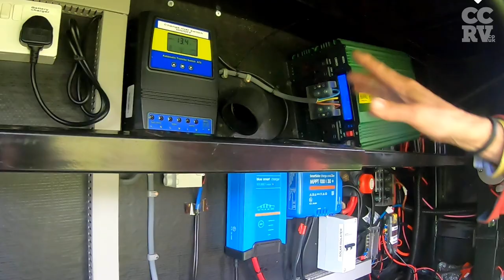Genuine, UK 5th Wheel Owners Talking About 5th Wheel Living & Touring 4 years In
Hi Everyone,

We're really lucky to have such friendly customers!

We're putting together a series of videos that are an ideal watch for anyone thinking of taking the plunge and buying a 5th wheel. Doesn't matter if you're planning on a lifestyle change and going full time, looking for a holiday home or getting on the road for a UK and European tour - you should find our customer's experience useful.

So, meet Phil, Joe and Bracken the dog.  Find out what they think of full-time RV living, where they've lived and what modifications they've made to their unit to make it their own.  Phil has done some work to the heating, swapped out some appliances and installed a superb solar system to help run it all (after Jo blew up their inverter 🤣).

Big thanks to Jo, Phil & Bracken for their time, sharing their story and the cuppa.

Got questions about UK 5th Wheels?  We're the one's to talk to.  Drop us a comment or track us down at CCRV.UK.

All the best from everyone at CCRV!